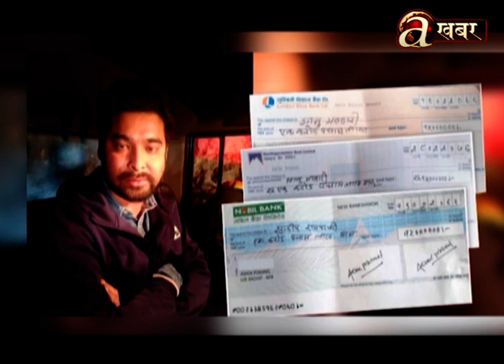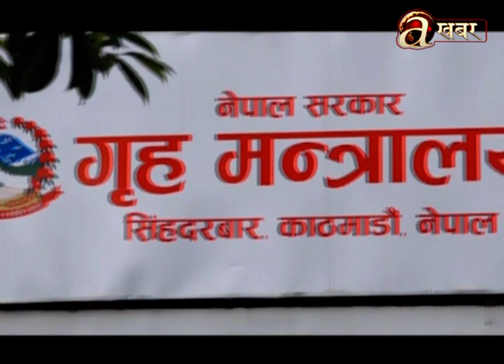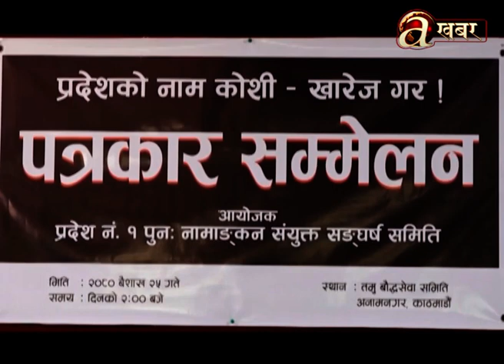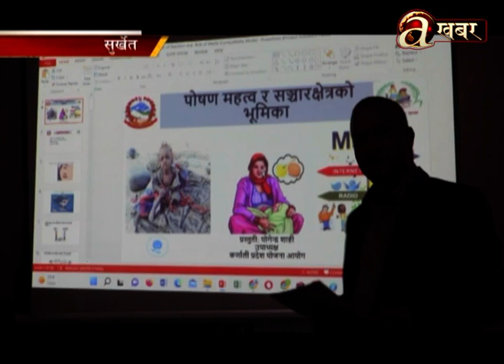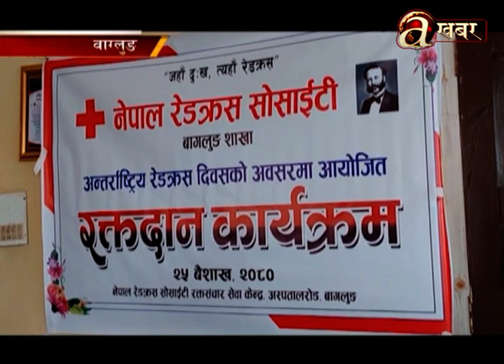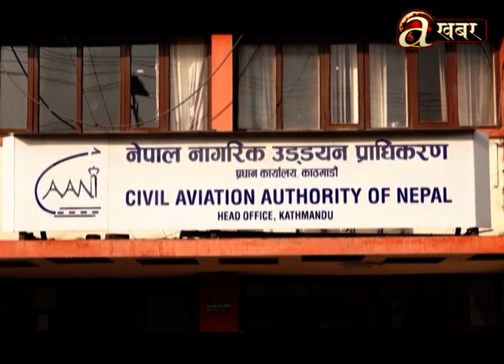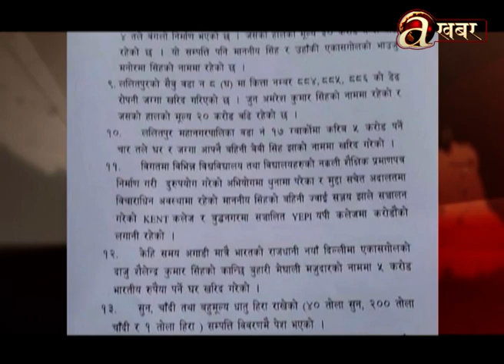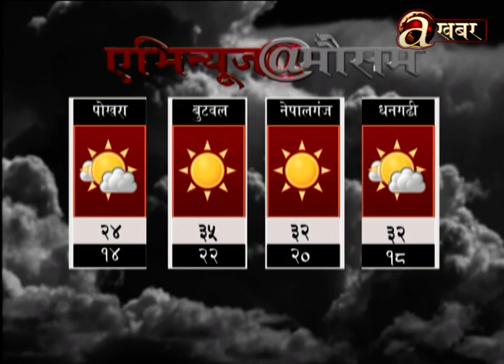Avenues @ 7 PM - 08.05.'23